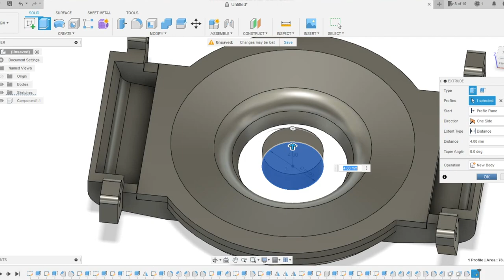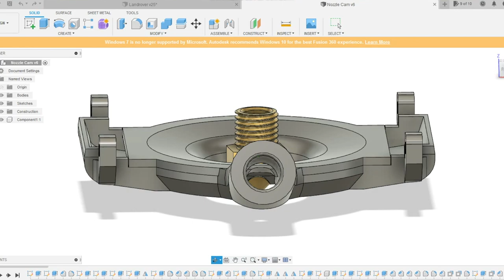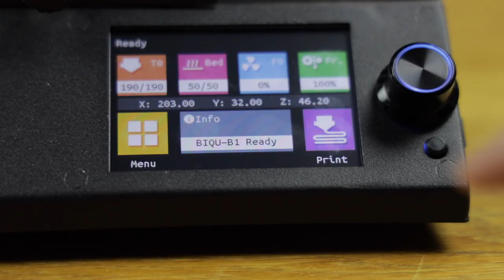$25 Nozzle Camera - 3D printer close up video for perfect first layer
Super close up camera for monitoring your 3D printer nozzle.
This is great for getting a perfect first layer.
Link to otoscope camera:
Similar otoscope (ear endoscope) cameras

I'm using a Biqu B1 3D-printer from BigTreeTech: